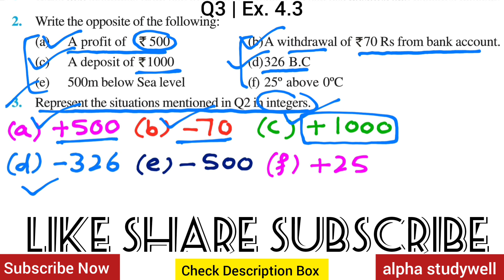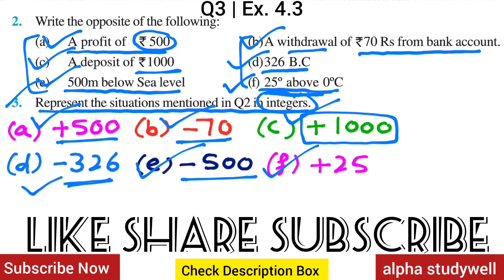Q3 | Ex. 4.1 | 🆕️ Book | Class 6 Math | Chapter - 4 | Integers